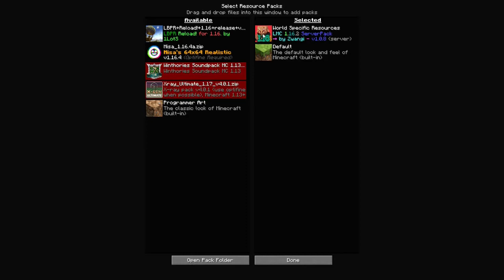Lifeminecraft Server Vorstellung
Server IP: mc.lifeminecraft.de:25565
♦♦♦♦RECHTSHINWEIS♦♦♦♦
♦♦♦♦DOWNLOAD♦♦♦♦
♦♦♦♦Intro, Outro & Designe♦♦♦♦
Profilbild: Kassidy
Intro: Eik_LP
♦♦♦♦Mein Home-Setup♦♦♦♦
*Subwoofer: Gembird SPK631 2.1 Lautsprecher System, 340 Watt
*Mikrofon: ZINGYOU Kondensator-Mikrofon Bundle, BM-800
*Phantomspeisung: Anpro 1 Kanal 48 V Phantomspeisung
*Monitor 1:Asus VS248HR 61 cm (24 Zoll) Monitor
*Monitor 2: HannsG HE195ABB 47 cm (18,5 Zoll) LED-Monitor
*Maus & Tastatur: VicTsing Gaming Tastatur und Maus Set
*XXL Mousepad: VicTsing Gaming Mauspad XXL
*Webcam: Logitech Webcam 270
*Grafikkarte: ASUS GeForce GTX 1050 Ti 4GB GDDR5
*Mainboard: ASRock 970M Mainboard
*Prozessor: AMD FX-Series FX-8350 8× 4000 MHz
*Netzteil: 500 Watt CSL Silent-Netzteil
*Arbeitsspeicher: 4x 8GB Crucial-CT102464BD160B
*Festplatte 1: SSD 120 GB Kingston SSDNow UV500
*Festplatte 2: Western Digital WD2500AAKX Blue 250GB interne Festplatte
*Festplatte 3, 4 & 5: Toshiba DT01ACA100 1000GB interne Festplatte
*Externe Fesplatte: Western Digital Elements Desktop 1TB Externe Festplatte